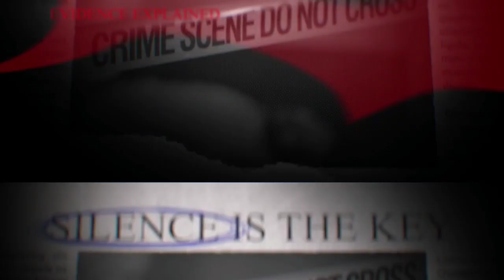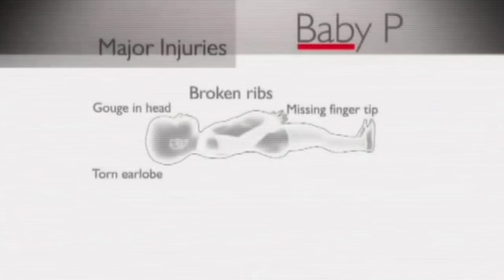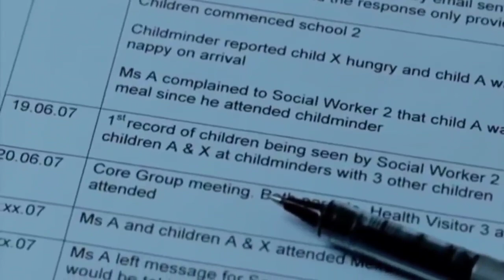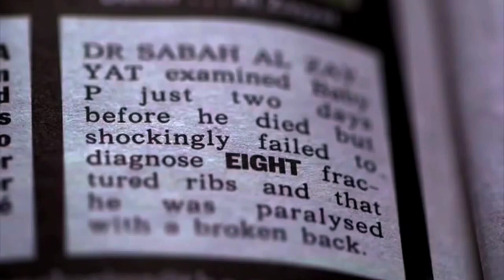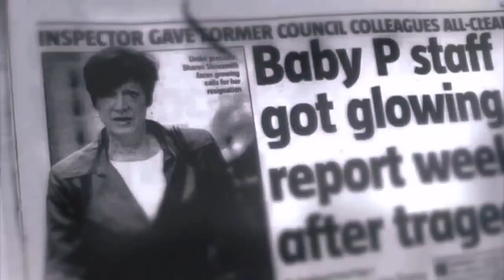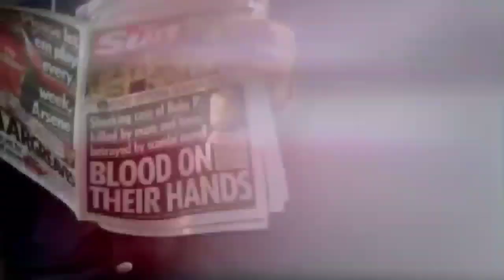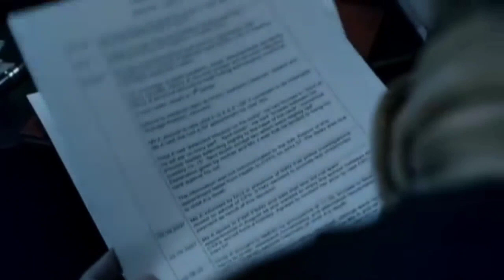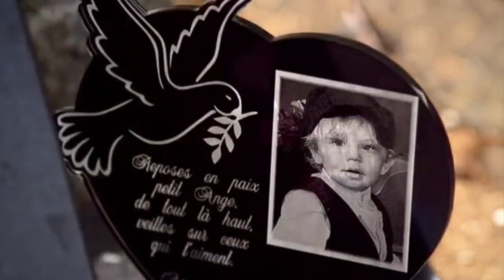The Tragic case of Baby P.. Peter Connelly..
💇🏻‍♀️Wig/Hair💇🏻‍♀️
👩🏼‍🎤 Head Scarf👩🏼‍🎤

🤯Resources🤯